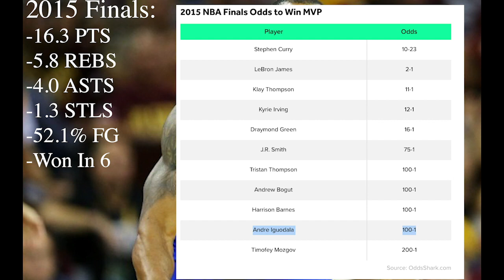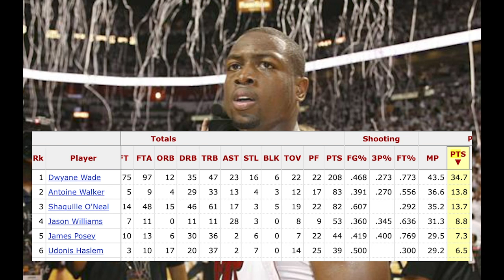Ranking Every NBA Finals MVP Since 2000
The best players on the best teams usually win Finals MVP. Many all-time greats have won the award multiple times. But, a few non all-stars have also gotten the awards thanks to their stellar play. Here are my Finals MVP rankings since 2000!

Sources: Basketball-Reference.com